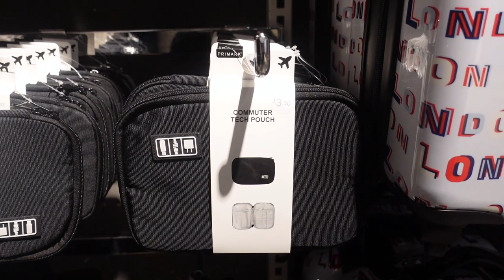Primark Visit & What's New | Weekly Vlog 61 | Karen Bee